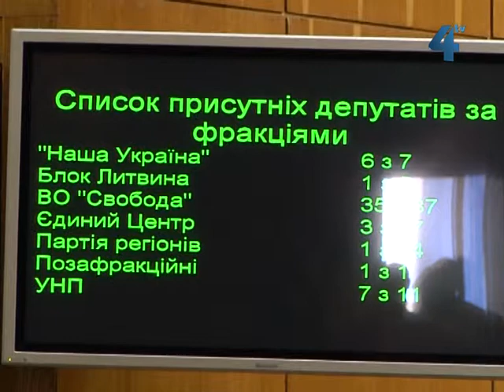Сесія тернопільської облради 2 жовтня не відбулась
203 мільйони держава боргує Тернопільщині, 48 мільйонів в області бракує на енергоносії і понад 150 мільйонів не вистачає на заробітню плату бюджетникам: освітянам, медикам, працівникам соціальної сфери та іншим. Гроші наразі є лише до кінця жовтня. Сьогодні депутати Тернопільської обласної ради на 44-й сесії мали б звернутися до Президента України, Верховної Ради, Кабінету Міністрів  щодо фінансового забезпечення потреби в грошах на виплату заробітної плати працівникам соціально-культурної сфери, що утримуються за рахунок місцевих бюджетів, та розрахунків за енергоносії.  В порядку денному було й ряд інших важливих питань для області, проте сесія не відбулася, не було кворуму. В  сесійній залі зареєструвалося 54 депутати із необхідних 61.